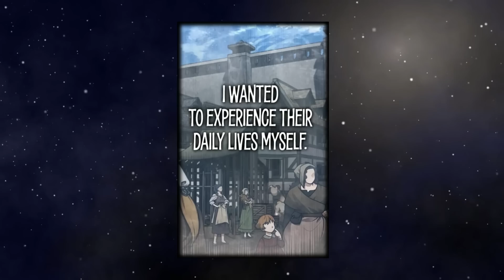[18] This Noble Gets Reincarnated As The Strongest Martial Artist Of All Time - Manhwa Recap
Name :: The Heavenly Demon Can't Live a Normal Life

Description ::
                      In the ethereal realms, the enigmatic figure known as 'Heavenly Demon' Baek Joong-Hyuk found himself reborn as Roman Dimitry, an unassuming outcast among the highborn elites. Gone was the passive demeanor of his previous life, as Baek Joong-Hyuk no longer tolerated any form of disrespect directed towards him or his esteemed lineage. With unwavering determination, he embarked on a relentless mission to vanquish those who dared to affront his honor and that of his cherished family.